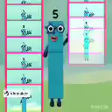Numberblocks Collab #2 - Viamaker